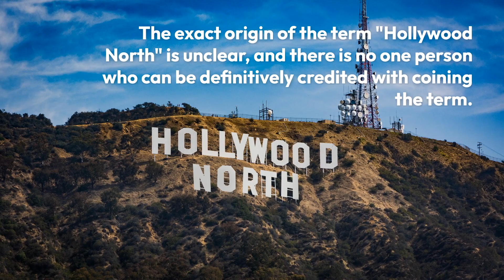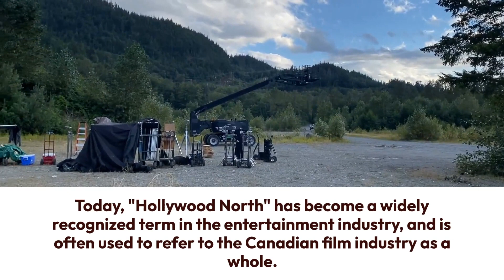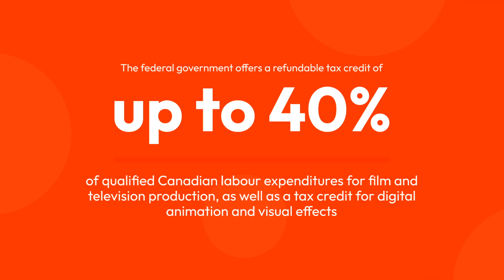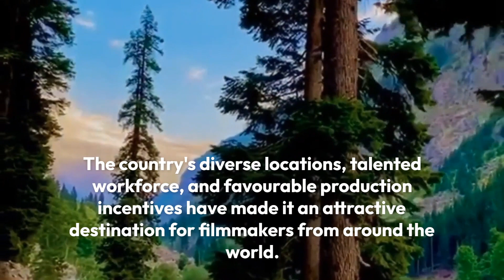What is Hollywood North? The Canadian Film Industry Explained.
What is Hollywood North? How did Canada become a major player in the Film and TV industry? From Vancouver to Toronto, what are the benefits of filming in Canada for International Productions. In this video discover the rise of Hollywood North as we explore the Canadian film industry and its impact on the world of entertainment.